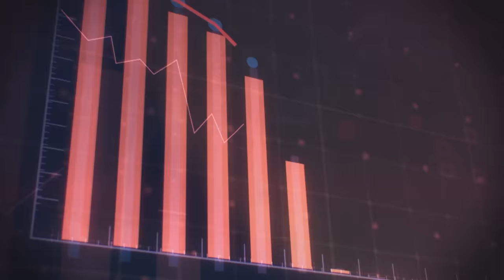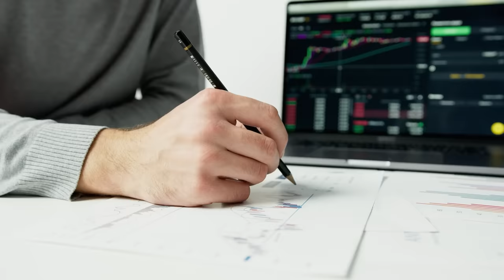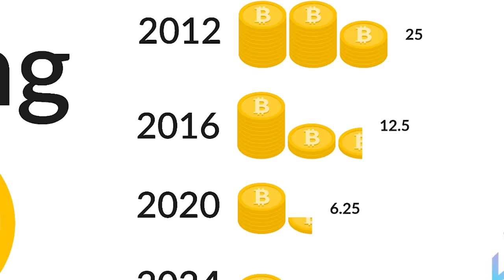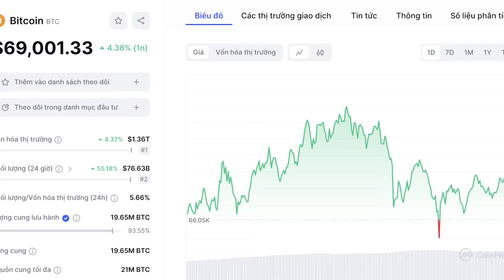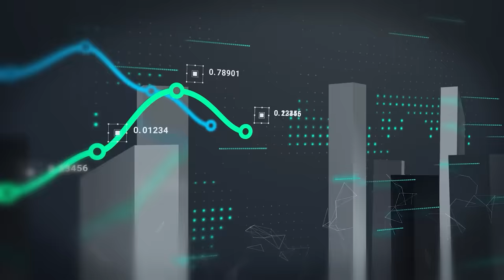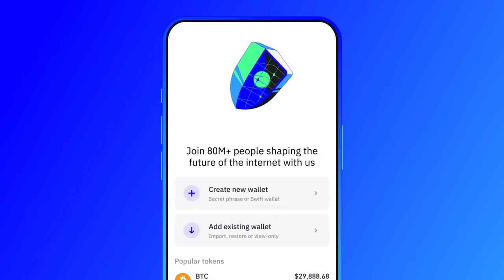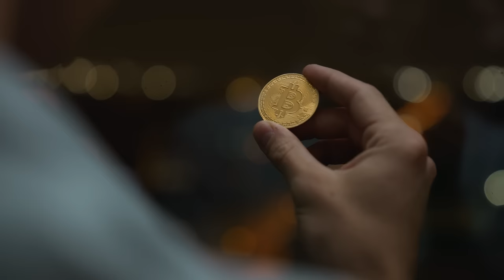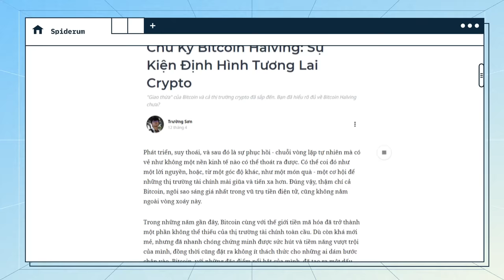BITCOIN HALVING: Sự kiện định hình TƯƠNG LAI CRYPTO | Trường Sơn | Tiền tài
Có thể bạn chưa biết: Binance là một sàn giao dịch tiền mã hóa lớn nhất thế giới hiện nay. Sự an toàn, tính bảo mật cao và dễ dàng trong việc sử dụng là những yếu tố khiến Binance trở thành điểm đến tin cậy, đặc biệt là cho những người mới trong thế giới đầu tư 💡

👩‍🏫 Nếu như bạn mới bắt đầu quan tâm tới đầu tư, thì hãy thử check qua những khóa học miễn phí và cả có phí của Binance Academy tại đây nhé

💰 Và theo dõi thị trường cùng Binance một cách dễ dàng nhất qua link sau nha

Trong những năm gần đây, Bitcoin cùng với thế giới tiền mã hóa đã trở thành một phần không thể thiếu của thị trường tài chính toàn cầu. Điểm khiến Bitcoin trở nên đặc biệt, thậm chí còn hơn cả vàng hay bất kỳ thị trường tài chính nào khác, chính là tính chu kỳ của nó và - quan trọng nhất - là sự kiện Bitcoin Halving.

📝 Bài viết gốc: Chu Kỳ Bitcoin Halving: Sự Kiện Định Hình Tương Lai Crypto
✍️ Tác giả: Trường Sơn
🎤 Dẫn video: Samurice

Nội dung:
00:00 - Start
01:26 - 1. Bitcoin là gì?
03:44 - 2. Bitcoin Halving
05:14 - 3. Tác động của Bitcoin halving
09:23 - 4. Câu Chuyện Phía Sau Sự Kiện
12:05 - 5. Halving và tương lai của Bitcoin